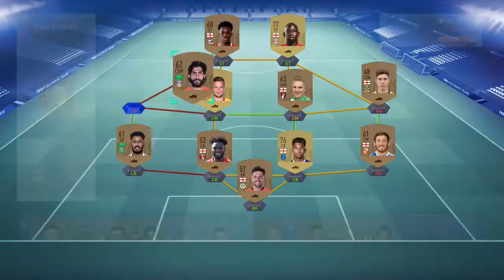Fifa 19 Ultimate Team - Episode 1 - Humble Beginnings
Hello! This is the first episode of my Fifa 19 Ultimate team series.
It's not a goof start but its a start. Like my Minecraft series I hope to upload an episode once a week.

Si Thee Next Week!!!